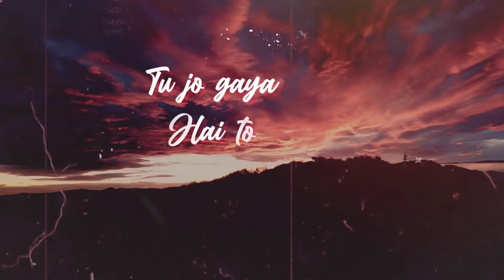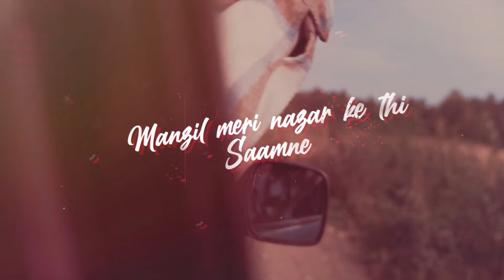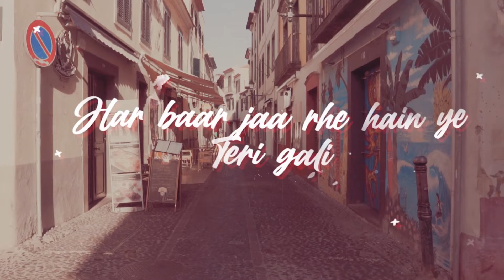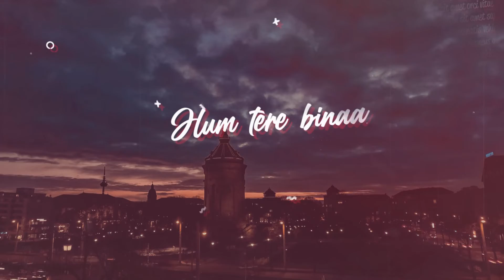Ab Kaise || Switchers || Hayvain || Arijit Anand || New Song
It is not easy to spend a single moment without someone with whom you have always imagined your entire life. We are trying to express this feeling with our new single "Ab Kaise''.

Collaborating with Switchers and Hayvain on this one!

Arijit Anand - (Insta id: arijitanand_)

Hayvain - (Insta id: iblameraghav)